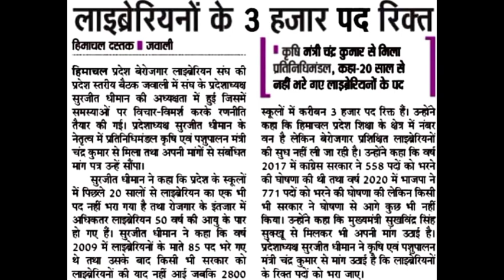लाइब्रेरियन के 3000 पदों पर होगी बड़ी भर्ती || 20 साल से नहीं हो पाई भर्ती|| Hp govt jobs